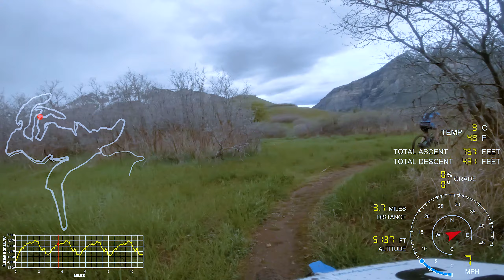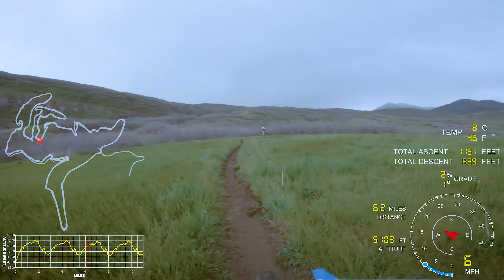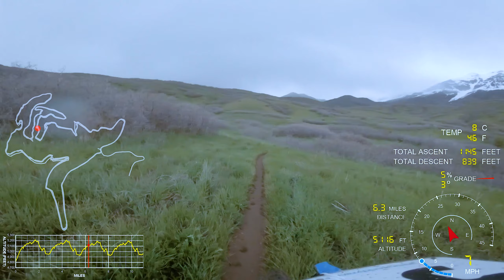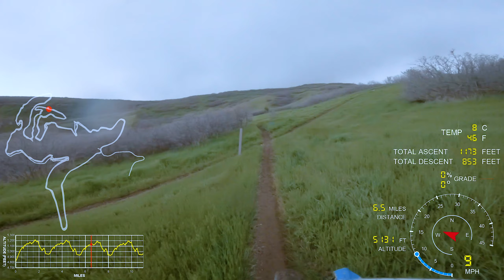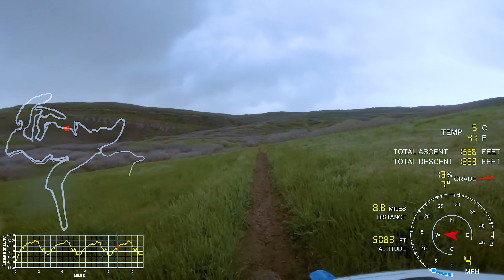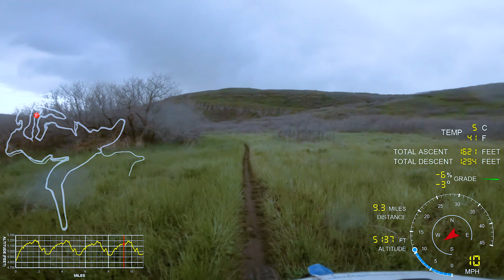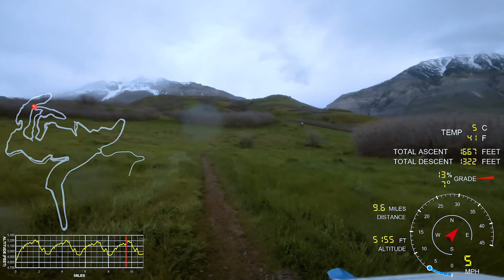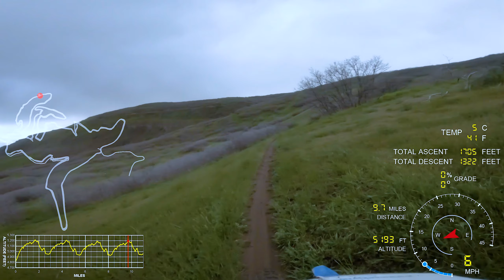2019 May 8 | Weekly Race Series Mt Timpanogos Park XC MTB Race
Race start:  1:39

This is my action cam video of the Weekly Race Series cross country mountain bike race at Mt. Timpanogos Park, in Provo Canyon, Utah, on May 8, 2019.  This race was 4 laps, totaling about 11 miles with 1,820 feet of climbing.  This was filmed using a GoPro Hero 7 Black with HyperSmooth stabilization.

This was a very special race because it took place at a unique venue for the first time in nearly 20 years - the location for some of the very first mountain bike racing in Utah.  The venue had closed to racing nearly 20 years ago when a park was built down at the base, but WRS secured the venue again and this was the first time back.  Until now these trails have been used for recreational mountain biking and trail running, and this was actually the 1st trail system I ever mountain biked in Utah, which was my 2nd mountain bike ride ever!

It had been raining right up until the start of the race when the sun suddenly came out.  We were lucky that it only rained a little more during the race, but it got pretty cold.  Conditions were somewhat sloppy in places and there were 3 large mud puddles on the fire roads that required crossing.  On lap 2 of 4, one of the large mud puddles sent sand and mud up inside my glasses into my eyes so I could not see very well for a few minutes, but I kept going and my eyes cleared up enough.  After the race I had to spend some time rinsing out my eyes.

Once again I was on my Fezzari with the 27.5+ wheelset, but this time plus tires were beneficial due to the large amount of slippery rock and mud from the rain.  This was my bike's first time riding in bad weather and it handled it like a champ!

These videos take a good bit of time and money to make.  Thanks!

Filmed by Ian Beaty